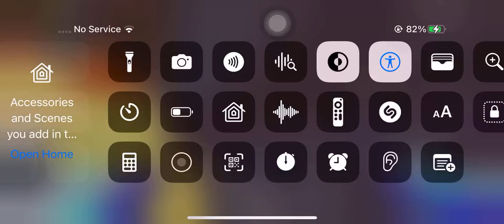I’m stuff on tower on fantasy.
When I was doing so sorry stuff and the game want me to use the hoverboards but I somehow glitch into the airplane and stuff here